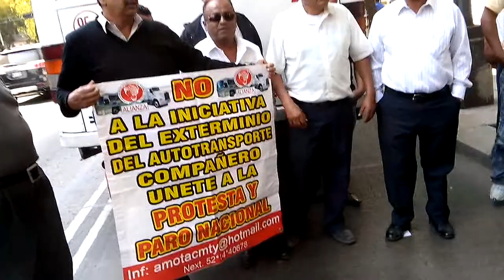Amotac acatzingo presente en mexico